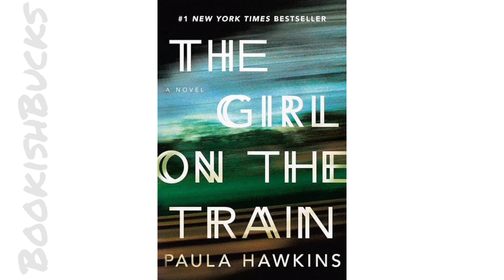Mystery Unraveled: 'The Girl on the Train' by Paula Hawkins | Gripping Thriller Review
Get ready for a suspenseful ride with Paula Hawkins' electrifying novel, 'The Girl on the Train.' 🚆🕵️‍♀️ Join Rachel, an unreliable narrator with a troubled past, as she becomes entangled in a web of lies, secrets, and unexpected twists.

In this gripping thriller, Hawkins skillfully navigates the complexities of human nature, obsession, and betrayal. As the story unfolds, readers are kept on the edge of their seats, eagerly turning pages to uncover the truth behind the disappearance of a mysterious woman.

Join us as we delve into the dark and twisted world of 'The Girl on the Train' and unravel its gripping mysteries. 🌟🔍